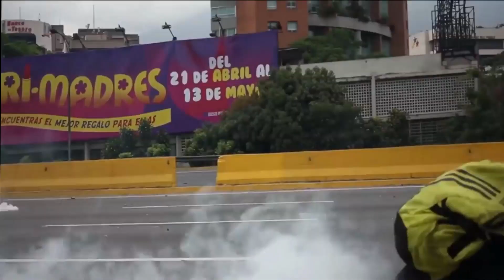REPORTAJE LOS CASCOS VERDES CARACAS ANGEL SASTRE